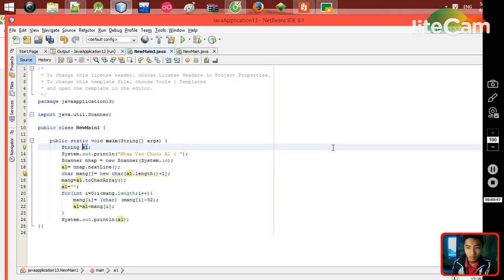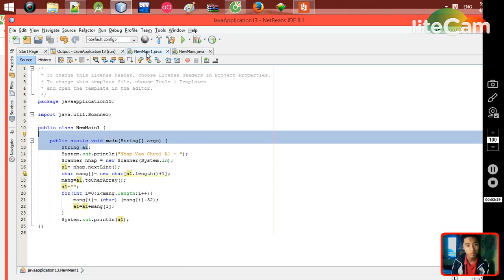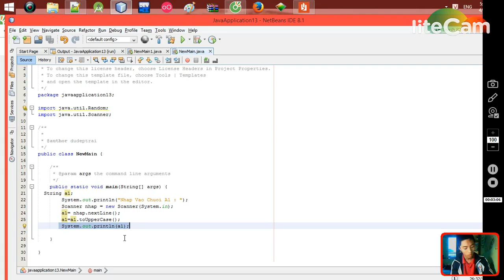Java - Chuyển Chuỗi Về Chữ In Hoa